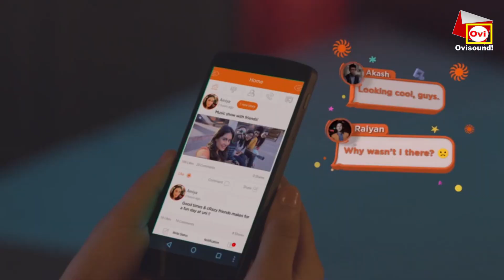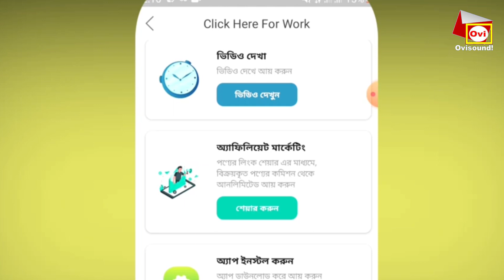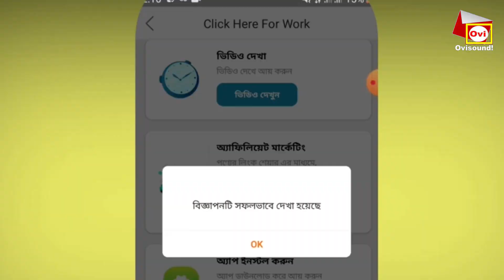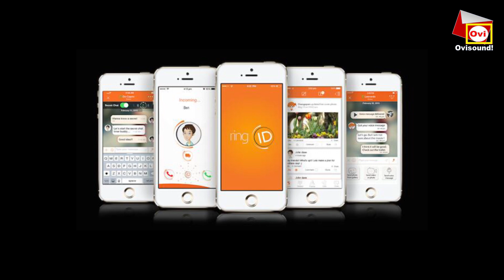ring id update news today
ring id update news today, Ring id dora khelo saidul islam